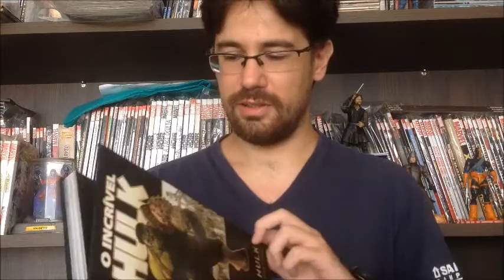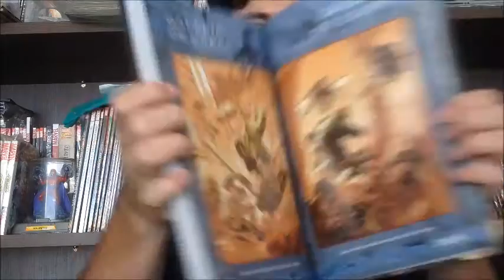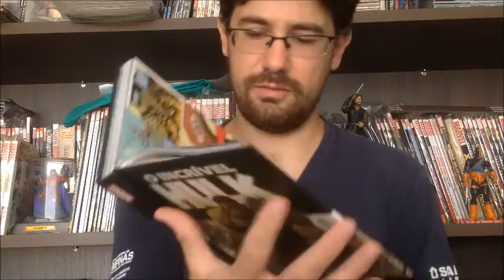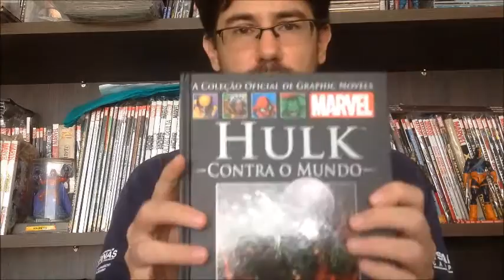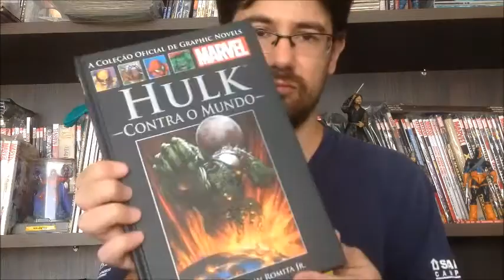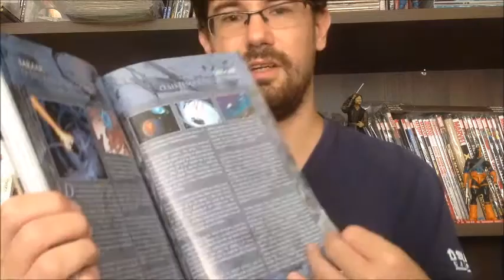Chapéu do Presto S01E04 - Planeta Hulk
Neste quarto episódio vamos falar um pouco sobre a fase do Planeta Hulk, publicada aqui pela Panini em revista mensal e encadernado e em dois encadernados pela Salvat.